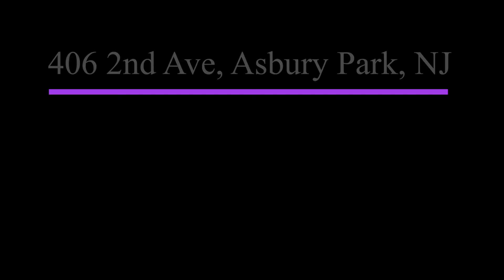406 2nd Ave, Asbury Park, NJ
Imagine yourself in this newly remodeled home while you take advantage of all that AP has to offer. Just a 2 block walk to the beach and restaurants within walking distance. Relax on the porch or entertain on the new backyard deck. ALL NEW tankless hot water heater, plumbing and wiring, upgraded electric panel, mini split heating/cooling system, deck, landscaping, pavers, windows throughout, 3rd level master suite w/full bath-LVT flooring, refinished/bleached hardwood floors, 3 new bathrooms including a double vanity on the 2nd floor, kitchen w/quartz countertops, new appliances, stainless farmhouse sink, custom wood feature wall, hood vent, large island w/seating. Newly trimmed and painted.